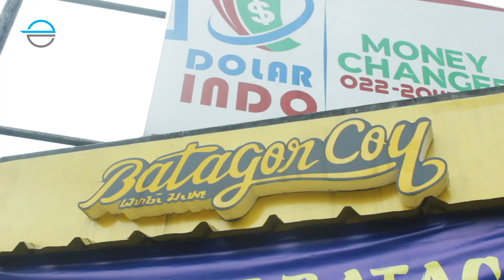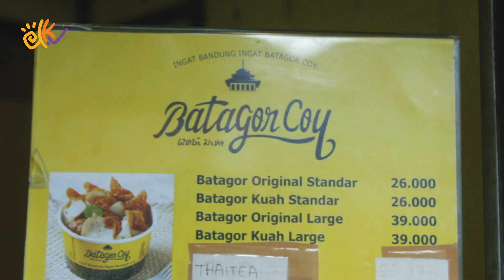MENIKMATI KULINER BANDUNG | BATAGOR COY, INGAT BANDUNG INGAT BATAGOR COY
Hii sobat kuliner, jalan-jalan ke Bandung enak nya mencari kuliner guys, salah satu kuliner enak di Bandung ialah Batagor Coy, selain enak tempat nya nyaman dan juga bersih. Yukk buat yang di Bandung jajan ke Batagor Coy!!